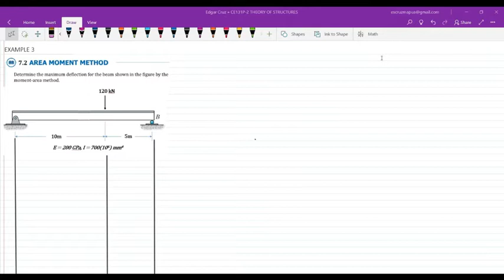THM3B4 AREA MOMENT METHOD - SAMPLE PROBLEM 3 (28mins)